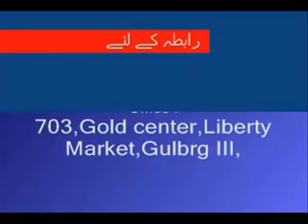Weekly Urdu Horoscope from 1 to 7 July 2013 Part 2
Weekly Urdu Horoscope by Aameer Mian from 1 to 7 July 2013 Part 2 for Cancer Leo & Virgo